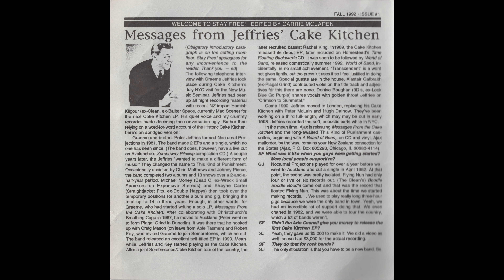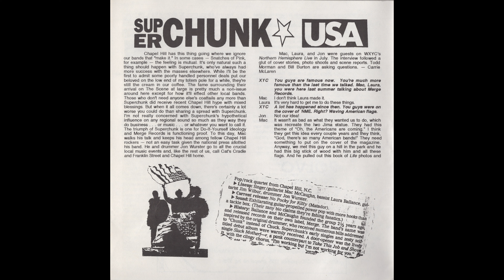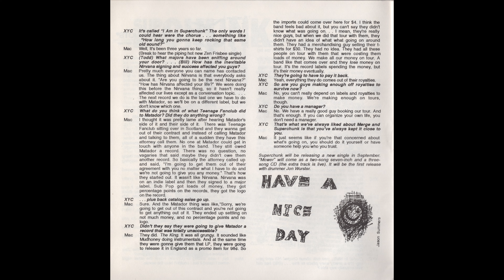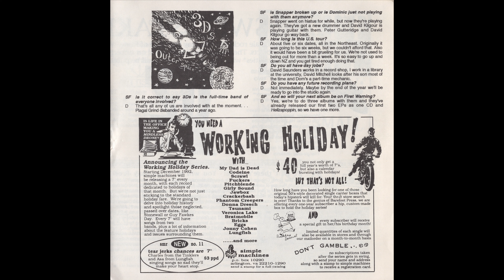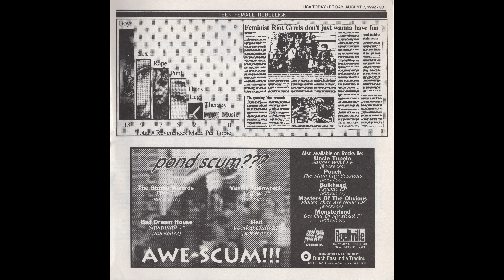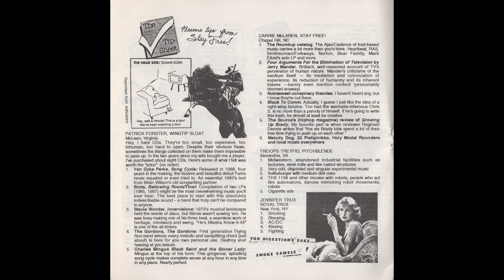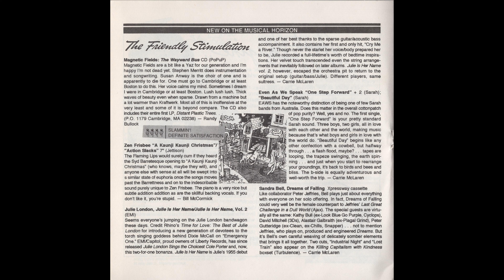Archers of Loaf - South Carolina (7 inch) (SF-001)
For best results watch in 4k.

A  South Carolina 3:48
B  Wrong 3:33

"Limited Edition Macaroni Cover" with macaroni glued to hand-colored sleeve, includes small paper insert noting this edition.

Cover of the release also serves as cover for indie fanzine and label Stay Free!
Issued with issue #1, Fall 1992.

Fanzine has 20 pages (covers included, reviews, interviews, etc.).
Released in a polybag with sticker.

Recorded at Kraptone Studio.
No printed track durations.